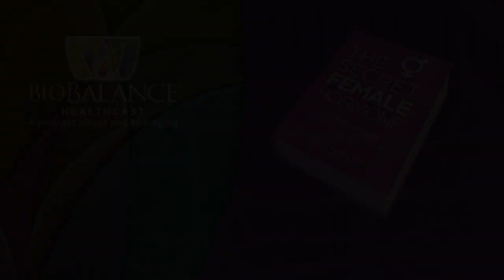Mitochondria and their Importance to our Health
Mitochondria are discussed like they are understood by the common man in advertisements, and in discussions about nutrition, but most people don’t know really what they are.  For example, the ads read…

“Take these Anti-oxidants every day and you will heal your mitochondria, and live longer…”

“Your mitochondria are sick and need to be treated with ______ to bring you back to health, just buy….”

In reality, most students of biology and medical doctors are the only people who understand how mitochondria work, what can make them “sick”, and how to make them work optimally.  Simply mitochondria is known as “breath for the cell” They take sugar and make energy and CO2 (carbon dioxide) and water H2O.  Mitochondria are the tiny determiners of our ability to metabolize food and make the energy a cell needs to do its job effectively.

Another important piece of information about the mitochondria is that they are passed from mother to child, which means your metabolism is secondary to the genes only your mother gave you!  We call this genetic communicator that tells cells how to function, mitochondrial DNA

To locate our mitochondria, we must take a microscope to the human body, and successively dissect her into smaller and smaller parts:  A whole human body, divided into organ systems e.g. Skin, Gastrointestinal system, then divided into smaller parts called tissues such as muscles and neuro-tissue.  Smaller still are the specialized cells that make up the tissues, call cells.  Smaller still are the mitochondria that are located within each cell in the body, providing energy to the cell, to make the whole-body work!

Mitochondria are small, oval, sub-cellular “ energy packs” located inside every cell in our bodies.  These small organelles within our cells turn sugar (glucose) from our food, into ATP (energy) and Carbon Dioxide (CO2).  They act like miniature lungs, taking in sugar which is made of oxygen and carbon, and returning CO2 as a by-product.   Scientists say that mitochondria’s activity is “respiration”!  The CO2 passes out of the cell and is excreted by the lungs.

So why do we use Mitochondria as a catchword for a way to sway lay people to buy a product to keep them healthy?  It is a way to explain complicated physiology to people who aren’t trained in a particular science like medicine or biology, and a way to sell products.  The word mitochondria is associated with sickness and how to get better and it becomes a catch word everyone knows and wants to “fix”.